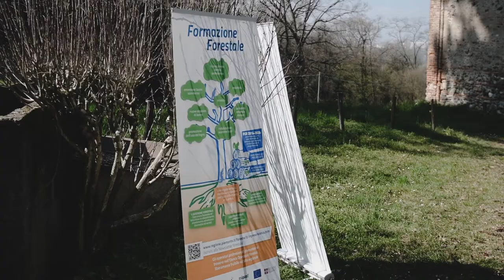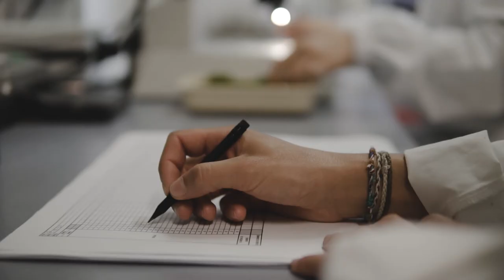IPLA - Monitoraggio e gestione forestale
In occasione del quarantennale dell'IPLA abbiamo realizzato un video che illustra le attività di monitoraggio e gestione forestale